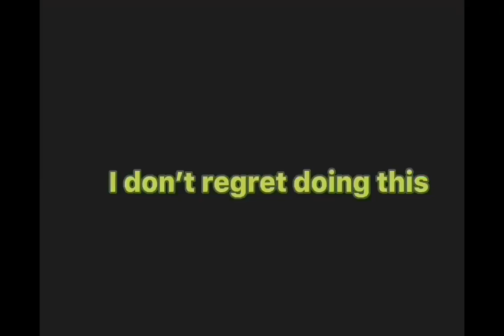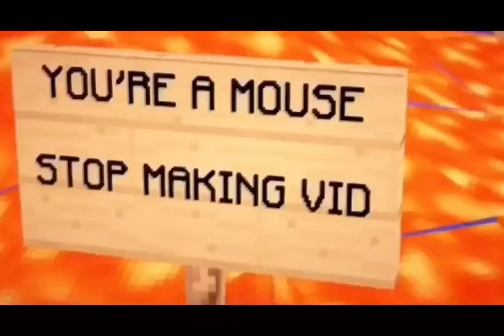The January Fun (TF2/PVZ comic)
This is a compilation of my pvz videos and some clip I didn’t upload that ended up here